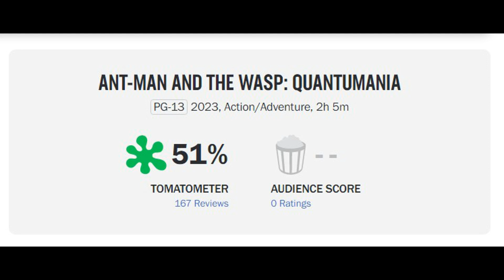Antman 3 & Critics - SPOILER Discussion - Is Rotten Tomatoes Broken? Or is Antman 3 an Awful Mess?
Phase 5 kicks off with a major misstep? Antman 3 scores record-breakingly low critic scores. Can they be trusted or is the film truly the worst of all time?